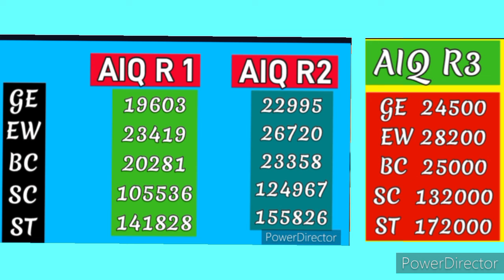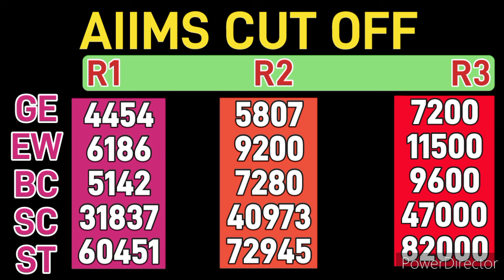MCC Counselling :- क्या राउंड 2 की सीट Join/Resign करनी चाहिए/AIQ R3/AIIMS R3 कितने रैंक तक मिलेगा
Hello friends,

This video is information based on related to NEET UG 2024. In this video I will explain about MCC AIQ R3.

Thanks
Maverick Guru